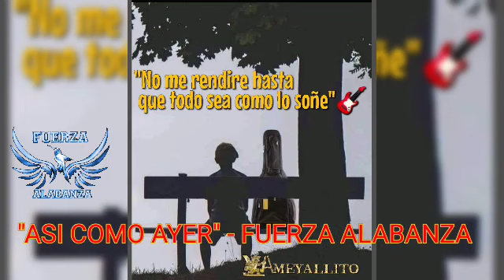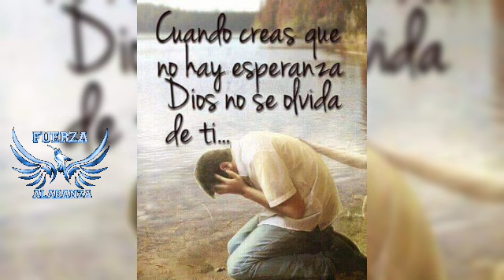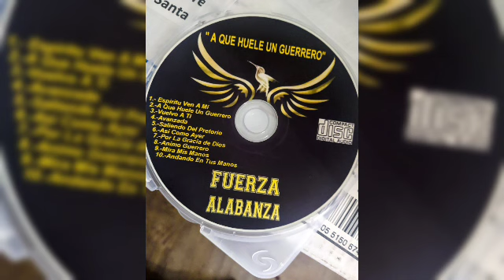"ASI COMO AYER" Lo más nuevecito - FUERZA ALABANZA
está es una alabanza para el 4y5 paso AyS
gracias a todos por apoyarnos